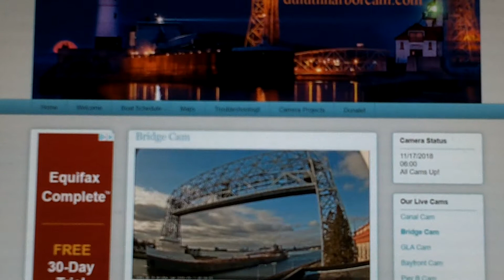MICHIPICOTEN Canal Cam Fail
Michipicoten departs for Sault Ste. Marie after loading iron ore at CN for 12 Hours.  Canal Cam kept on freezing and playing while Michipicoten was departing